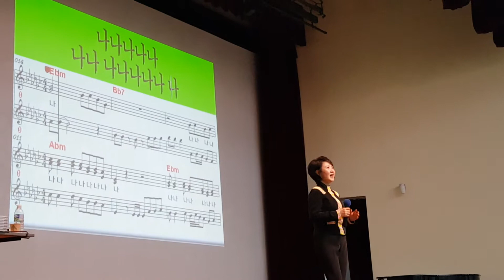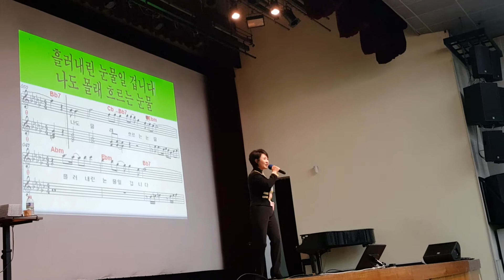[송광호 노래교실 ] 초대가수 ♡정정아♡ 당신 때문에